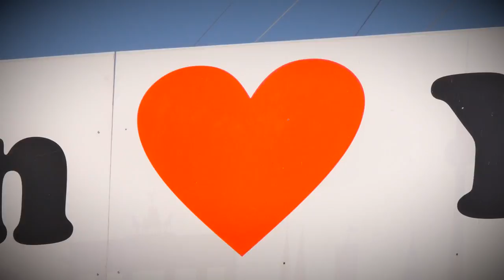How we can end the epidemic of sexual assault | Laura Rabea Tanneberger | TEDxTUBerlin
Twenty-five percent of women in Germany will experience physical and/or sexual violence. One in five women and one in thirteen men in the United States will be raped at least once in her lifetime. More than 1 in 10 girls worldwide have experience forced sexual acts. Most commonly not, as many think, from instable and asocial strangers attacking them in the dark, but from friends, boyfriends and family members who are often respected and well-liked people. In her talk, Tanneberger will speak about the misperception of rapists as villains and other popular misconceptions about sex and sexual violence and how they contribute to the continuance of rape culture.

Laura Rabea Tanneberger is a screenwriter, film critic and blogger from Berlin. She completed her undergraduate studies in film and comparative literature at the Freie Universität Berlin and is currently studying and teaching at the University of Michigan.